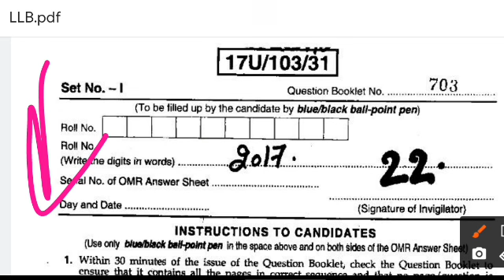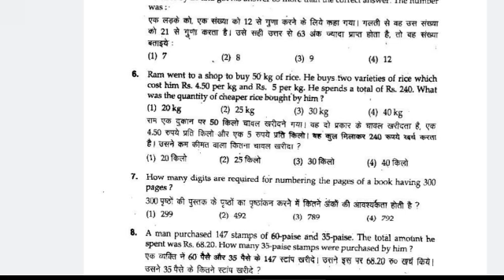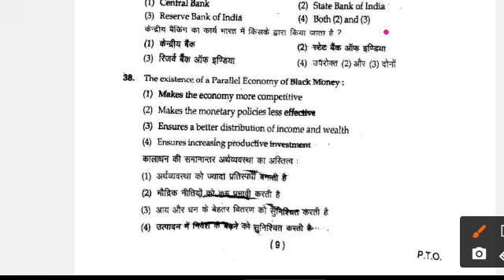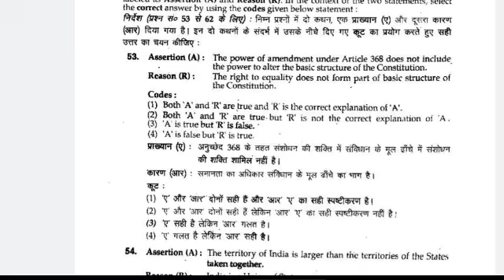Lu LLB Previous Year Question Paper | Lucknow University Entrance Exam Paper | LLB Model Paper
[ 🙏टारगेट गुरूकुल छात्र हित में समर्पित है🙏 ]

• 𝙁𝙪𝙡𝙡 𝙉𝙖𝙢𝙚
• 𝘾𝙤𝙪𝙧𝙨𝙚 𝙉𝙖𝙢𝙚
• 𝘾𝙤𝙡𝙡𝙚𝙜𝙚 𝙉𝙖𝙢𝙚
बताना होगा।.